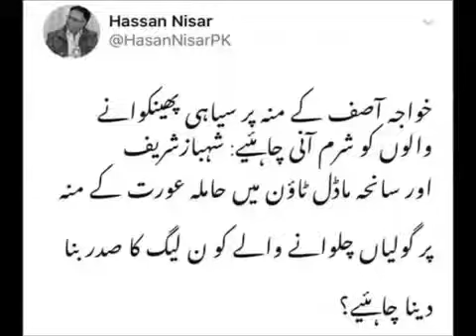Khawaja Asif Ke Moun Par Ink Phenk Di Gae 10 march 2018 youtube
khawaja asif face blackened with ink at pmln jalsa
Khawaja Asif   THE MAN WHO THROWN THE INK ON Khawaja Asif during workers convention in Sialkot   Youtube-Enter